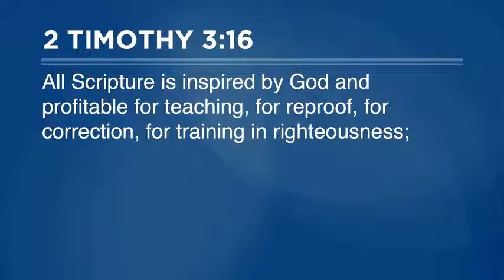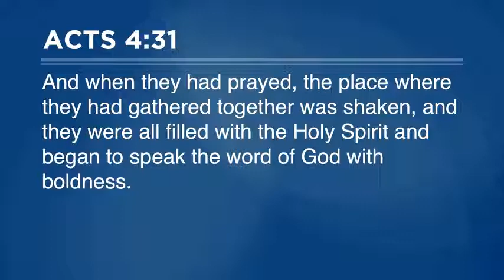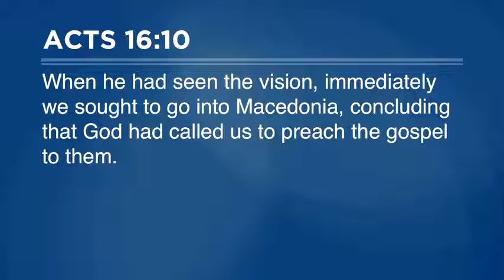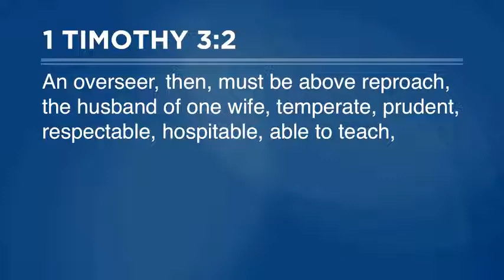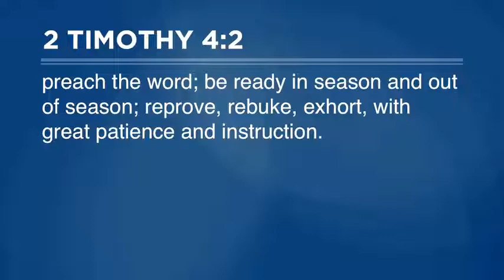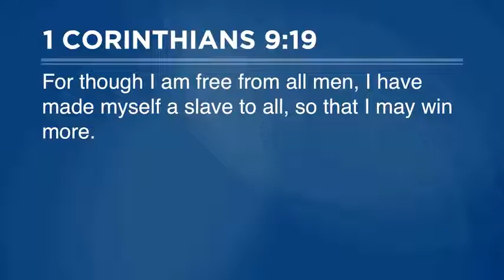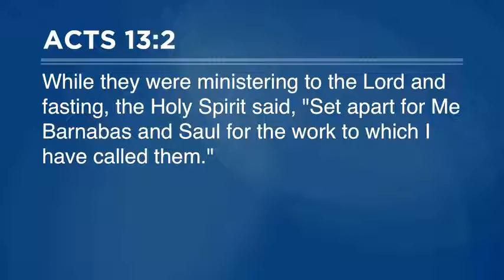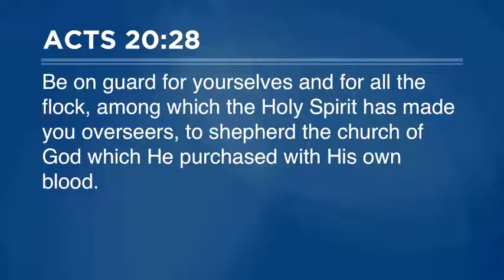The Man of God II Pastor Steve Gaines 2021